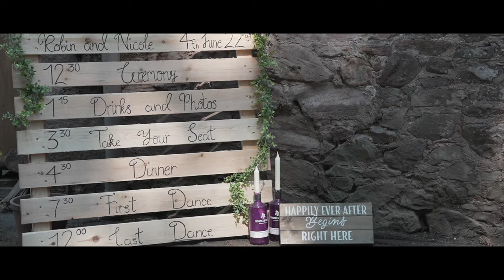Nicole & Robin // Backhouse Rossie Estate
Nicole & Robin //

where do I even begin? a stunning day at the beautiful Backhouse Rossie Estate. I really enjoyed pulling this edit together, golden sunshine, outdoor ceremony, live music & lots of moments to cherish forever.

the love that these two have for each will definitely bring a smile to your face.

Happy wedding film day guys!

Rob

suppliers

Backhouse Rossie Estate - Weddings
Lifetime Photography